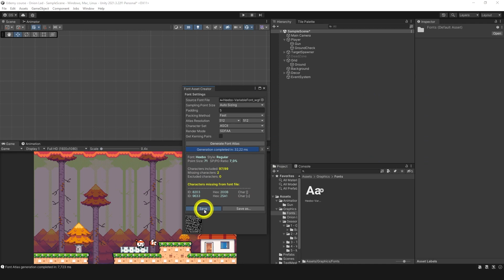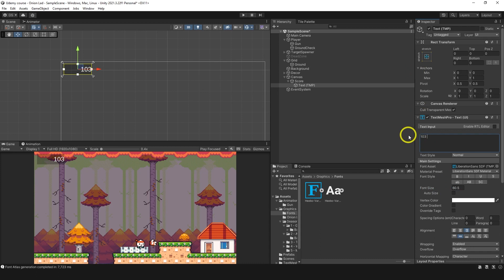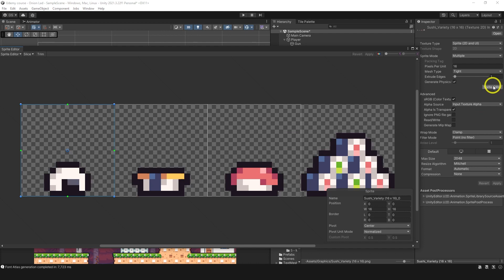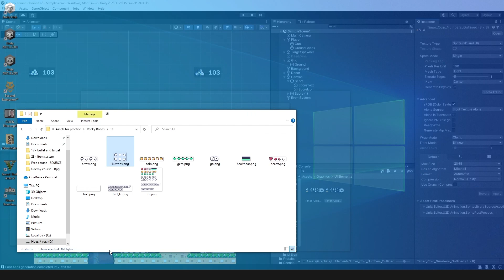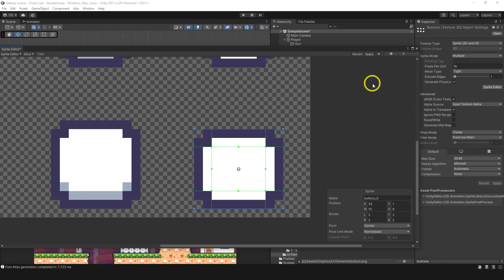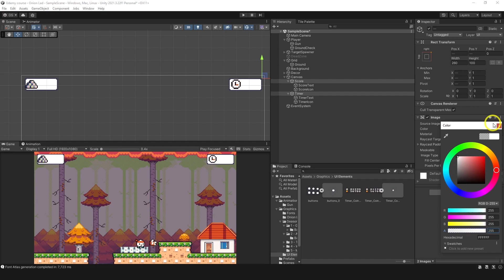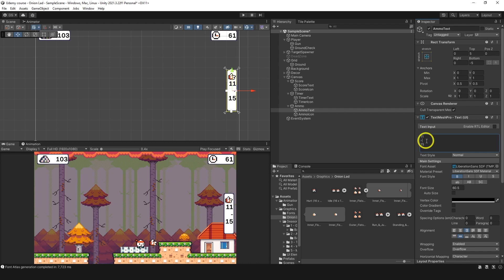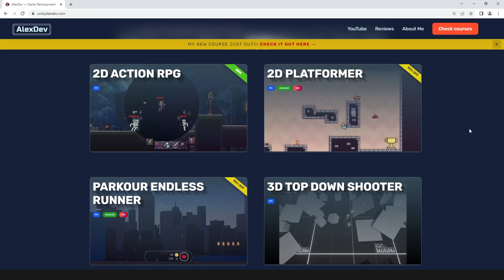Unity For Beginner - Setup UI Elements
- grab this course on Udemy [FREE]